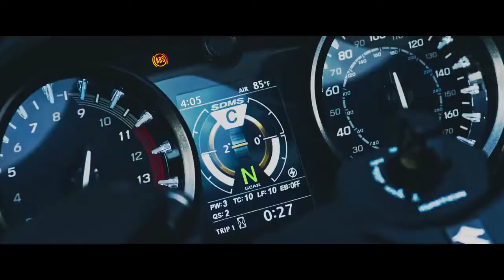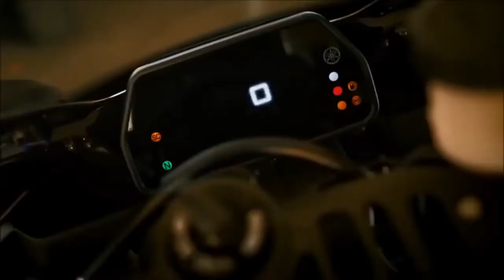Ария ~ Следуй за мной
Любительский фан-клип